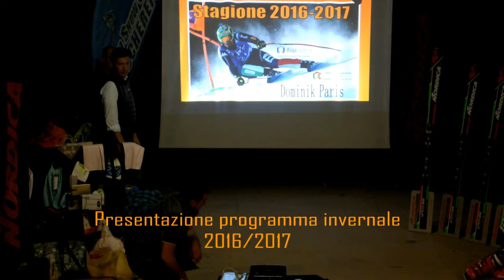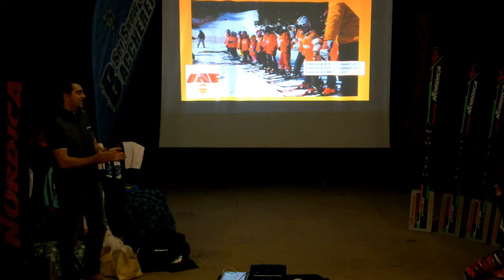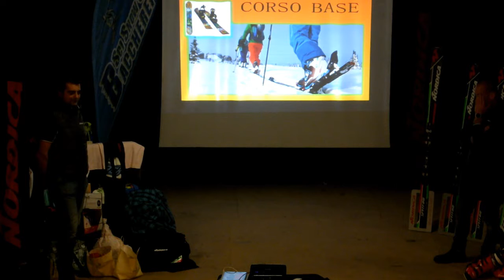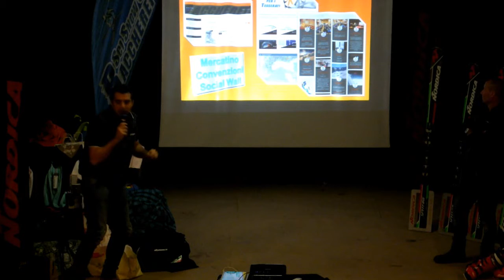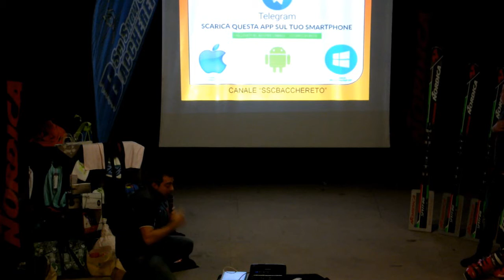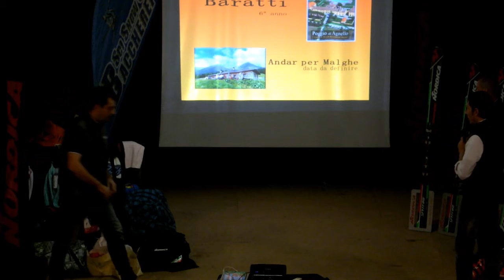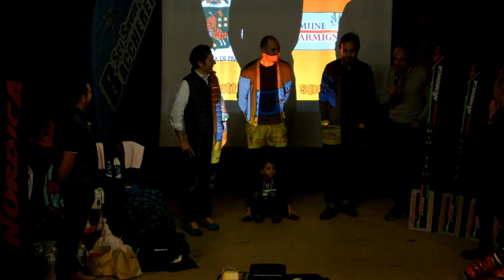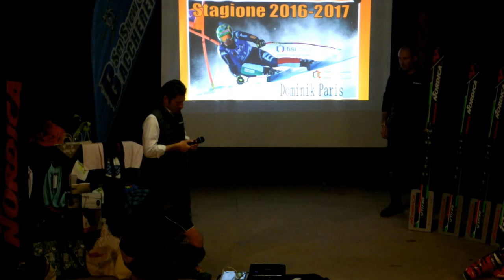Presentazione programma invernale 2016-2017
Durante la cena sociale di Sabato 12 Novembre 2016, è stato presentato il nuovo programma della stagione. Tanti gli ospiti d'onore e tante le novità! Bellissima serata, ringraziamo tutti i presenti e chi ci ha seguito da casa!